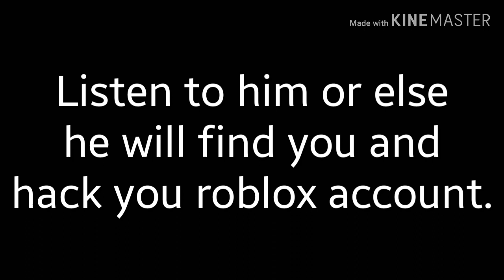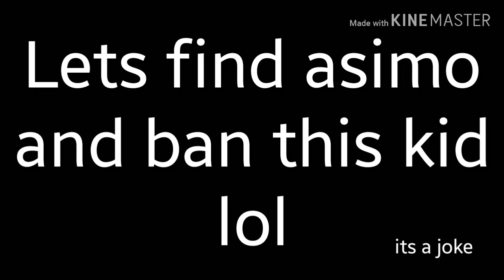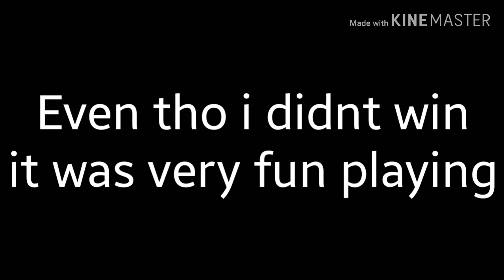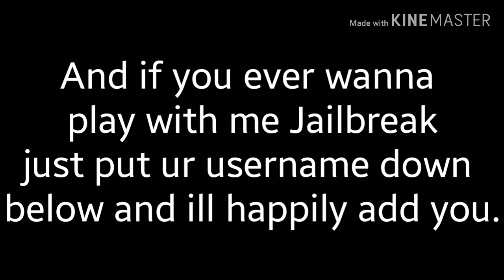Jailbreak Alien Invasion!